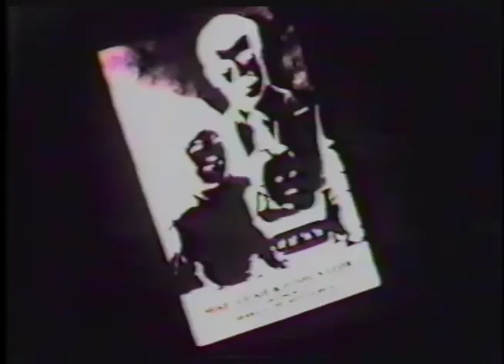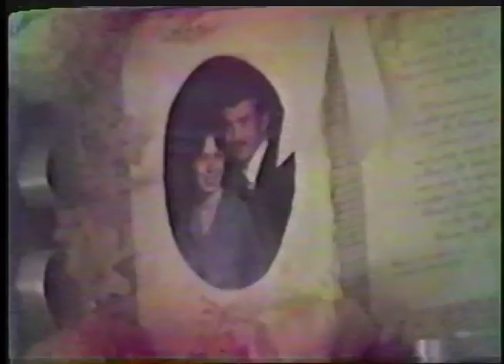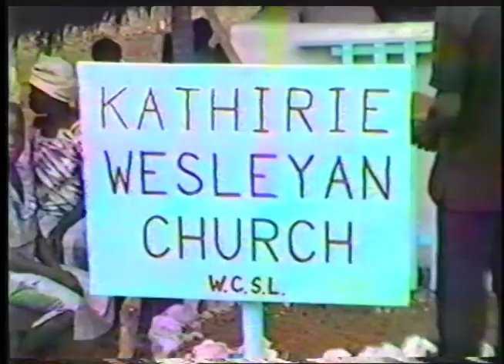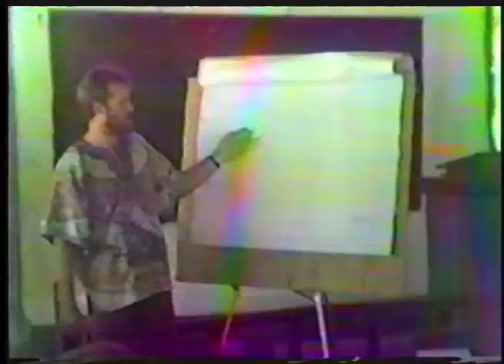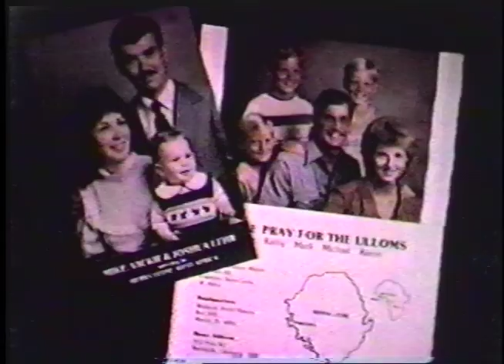Lehrs Ulloms Sierra Leone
Mike & Vickie Lehr and Steve & Kathy Ullom share about their lives and ministry in Sierra Leone in the early video.